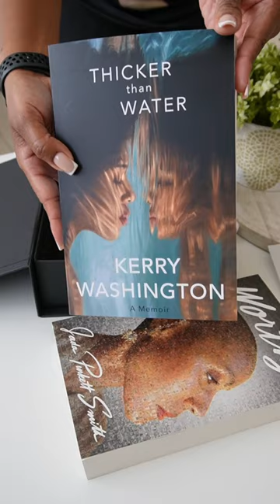New in bookmail from Jonathan Ball Publishers‼️🔥😁😁